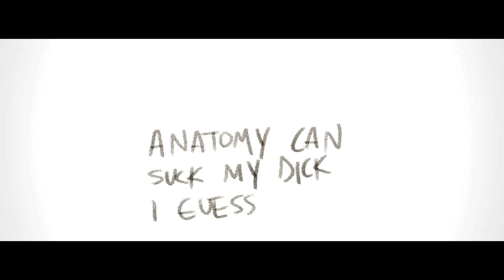❀ agnes ❀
i.. tried animation.. i only did the basic keyframes and then i gave up

help

i love vince and Q. i dont ship them ??bc i think they have a big age gap. but like their friendSHIP UGH GOOD STUFF THEY R SO DORKY.. i MEAN VINCE IS DORKY Q IS MOST OF THE TIME :I DFLGJF a great combo
. this has spoilers of what happens to vince. i guess. yea

vince smiling is my new favorite food.. thats why i made him the. thumbnail lmao

also!!! i opened an art channel.. idk if i'll use it that much but just in case i linked it on my channel section thingy and i'll put it here

someday i'll finish this i guess

my ass hurts ive been sitting in the same position for like 5 hours nonstop

i would love to edit w them someday but i have no art rip